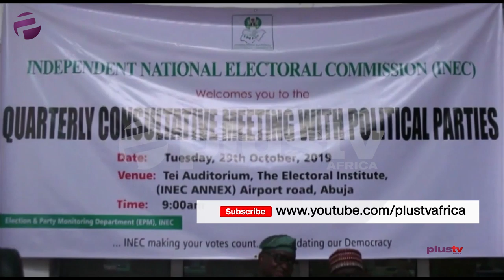Onitsha Could Be Cursed: Third Petrol Tanker Falls Within 2 Weeks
Another petrol tanker has fallen in Onitsha. This came barely two weeks after two fuel tankers fell in the city with several people killed and properties destroyed. The incident occurred on the Enugu-Onitsha expressway around 3 a.m.

However, thankfully, no lives were lost in the incident. But still, what is the problem between Onitsha and tankers? And more importantly, what do we need to do to solve this problem?

Dr. Dayo Kayode and Barr. Tunji Abdulhameed and joined us in the studio to analyze this episode.